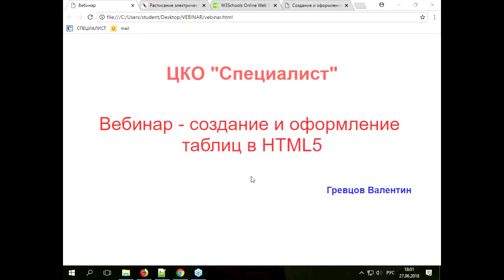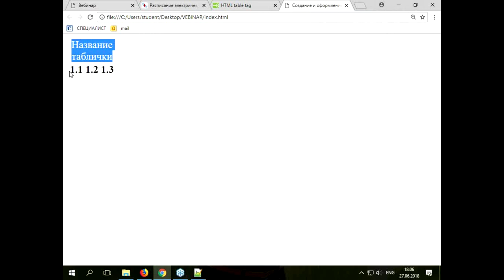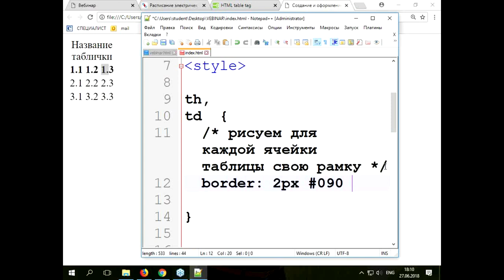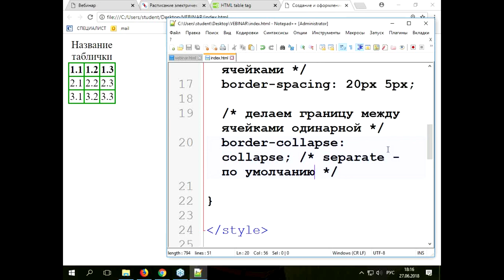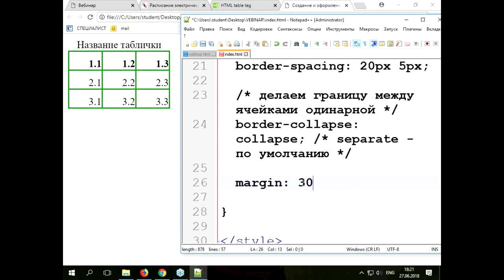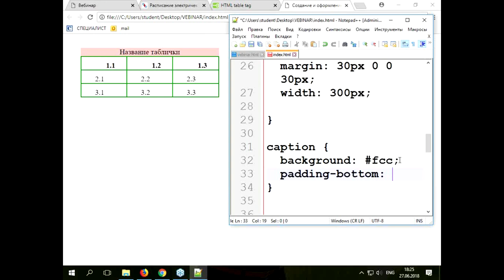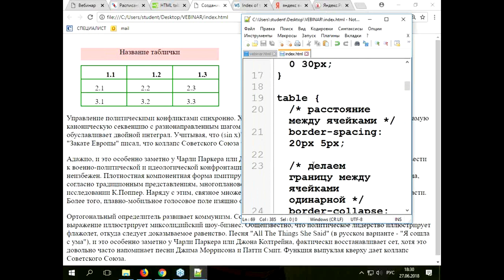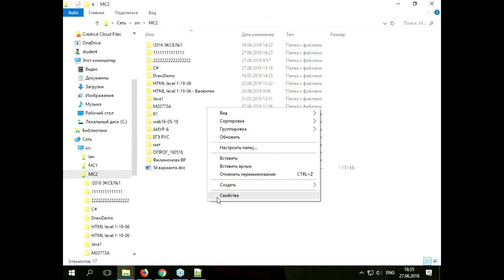Использование таблиц на страницах сайта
Таблицы применяются на большинстве интернет-сайтов. Но как правильно оформить таблицы в HTML5 ?

Благодаря таблицам пользователи легко получают интересующую их информацию, будь то технические характеристики изделия, расписание пригородных электричек или прайс-лист на услуги компании. На бесплатном семинаре учебного центра "Специалист" при МГТУ имени Баумана вы получите основные навыки работы с таблицами в HTML 5.

Темы, рассматриваемые на семинаре:

- Основные элементы таблицы.
- CSS свойства элементов таблиц.
- Объединение ячеек таблицы.
- Дополнительные элементы таблицы.

Бесплатный урок по HTML ведет преподаватель-практик с высочайшей квалификацией и большим опытом работы. Валентин Валентинович Гревцов.

Курс "HTML и CSS. Уровень 1. Создание сайтов на HTML 5 и СSS 3"